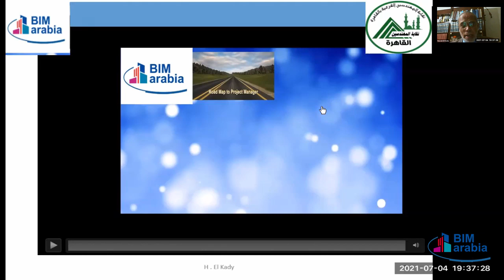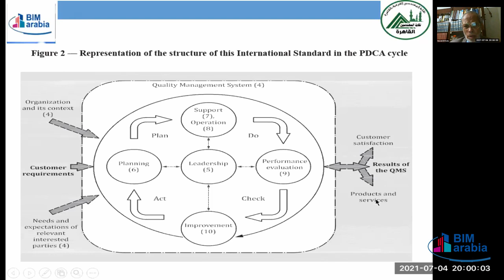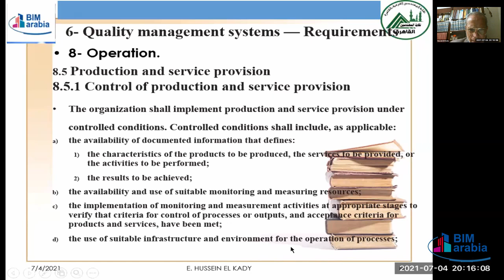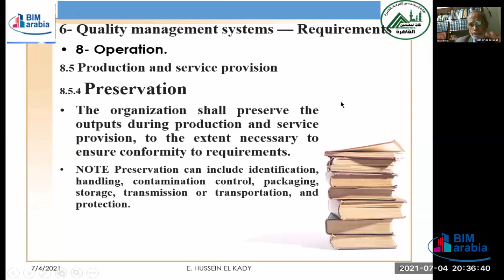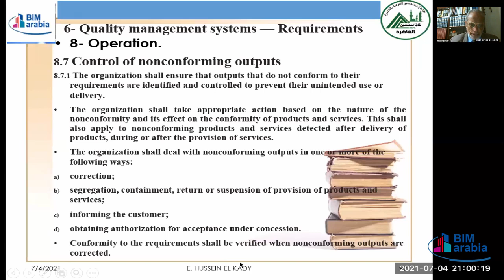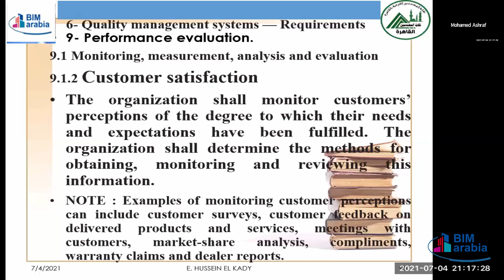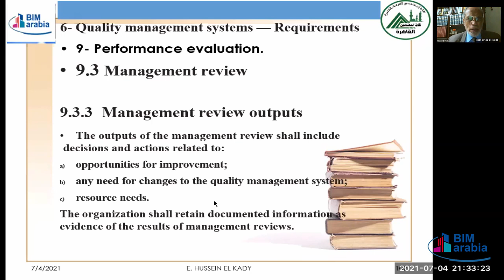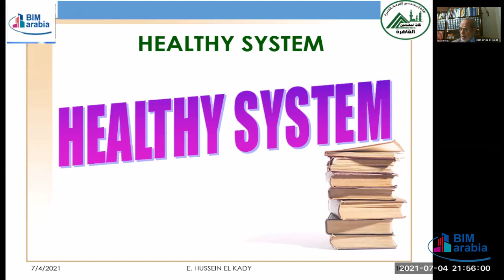Road Map to be International Project Manager II lec 8